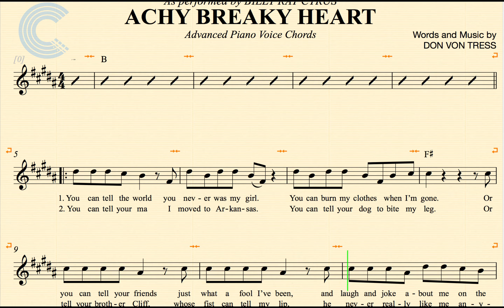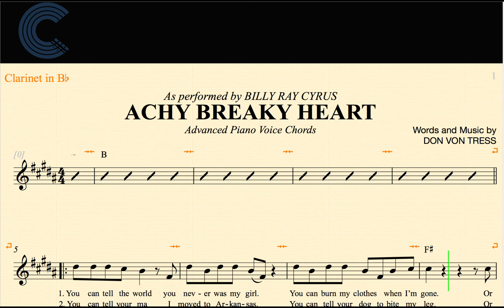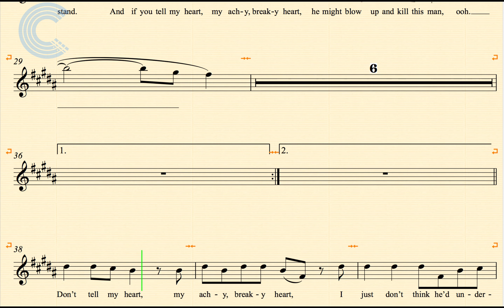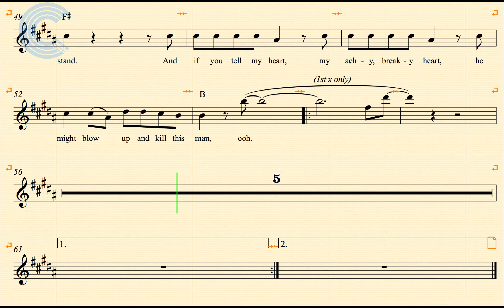Clarinet - Achy Breaky Heart - Billy Ray Cyrus - Sheet Music, Chords, & Vocals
Clarinet sheet music, chords, and vocals for Achy Breaky Heart - Billy Ray Cyrus. Learn to play Achy Breaky Heart and sing along.